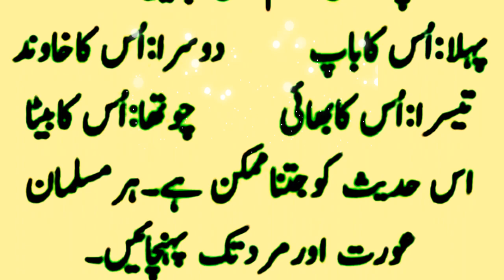Sunehri baatein | Aaj Ki Achi Baatein | Aaj Ki Achi Baatein Status |Aaj ki achi baat whatsapp status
Channe Name Bisma Saeed Voice
RamzanPak